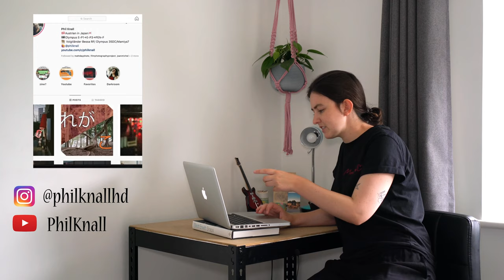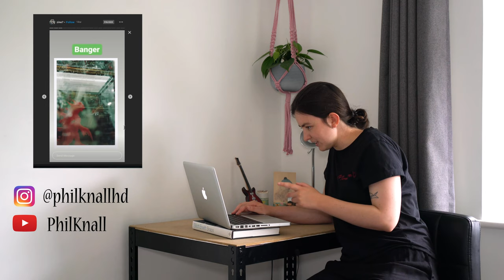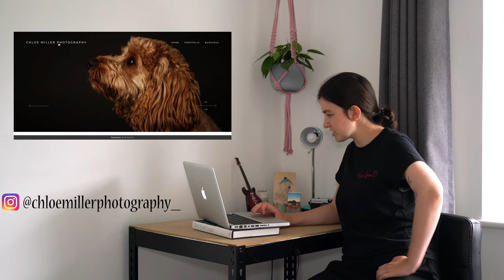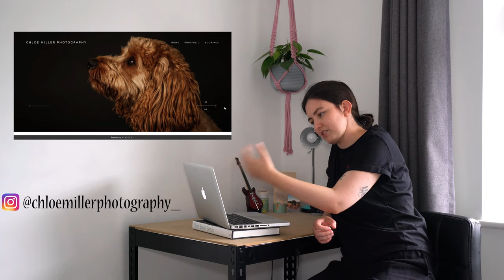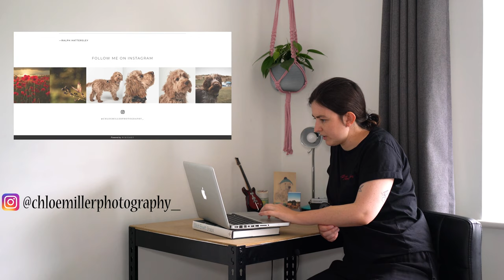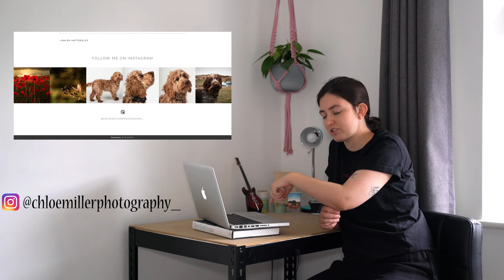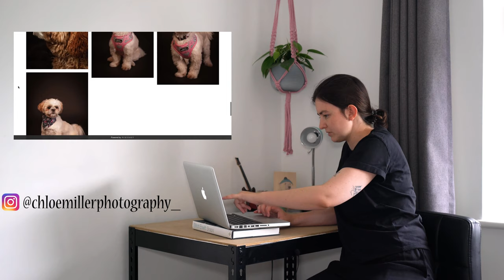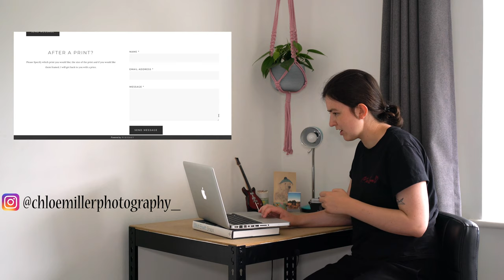How To Cope With Money and Photography | Your Questions Answered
Thank you to everyone who sent in their questions, keep them coming!

Peoples Socials (remember to include them if you want them featured with your question):

My Gear:
Lens (35mm 2.8 )
Lapel Microphone
LED light
Portra 160
Portra 400
Ilford Hp5

And yes, when I said Unconscious I meant Subconscious hahaha